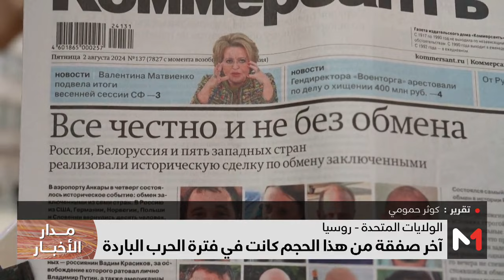تفاصيل أكبر صفقة لتبادل الأسرى بين الشرق والغرب